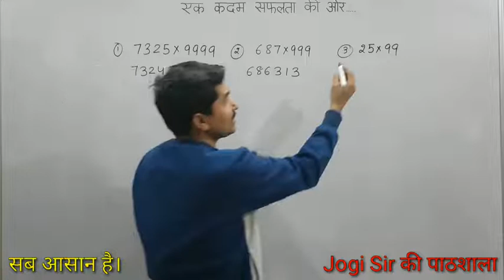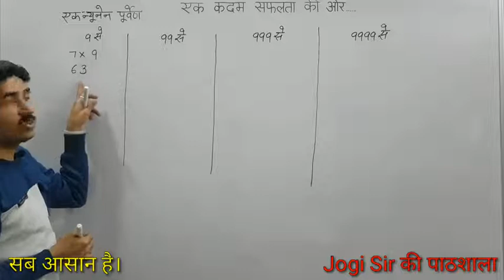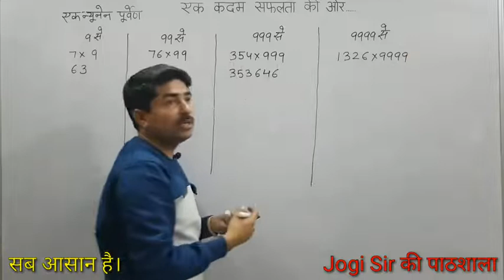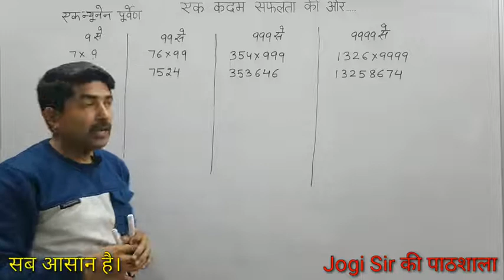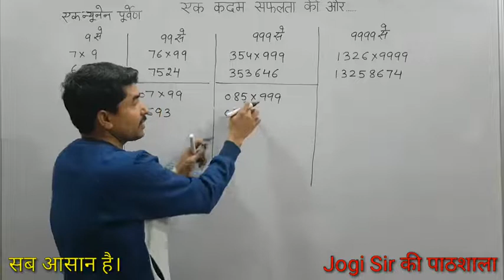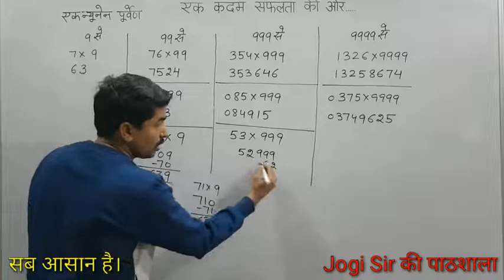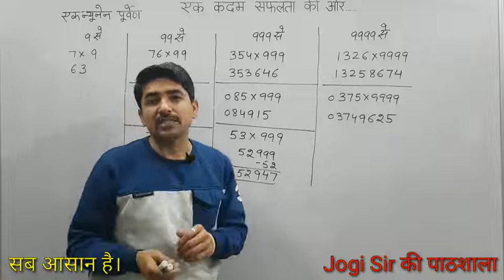वैदिक गणित भाग 4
चुटकियों में गुणा करें।
नमस्कार प्यारे बच्चों। मेरा नाम जोगेन्द्र सिंह है। बच्चों के बीच जोगी सर के नाम से जाना जाता हूँ। शिक्षा क्षेत्र में वर्ष 2000 से कार्यरत हूँ। मेरा संकल्प बच्चों के मन से गणित के डर को दूर भगाना है। इसी उद्देश्य से निरंतर कार्यरत हूँ।

Solutions for Class 10th, NCERT Solutions for Class 10th Math

Math trick | Mathematics Trick | Maths Solution by Jogi Sir | सब आसान है |

| Here is your easy way for Mathematics |

Thanks all for ur Love and Support 🙏🙏